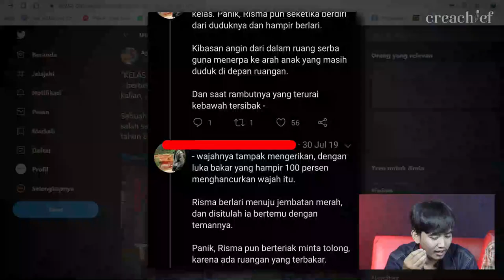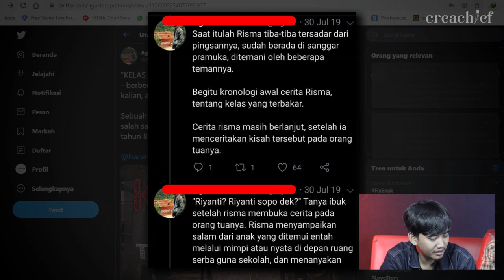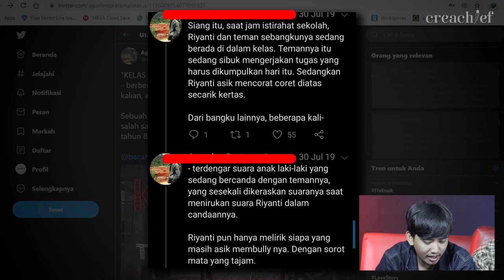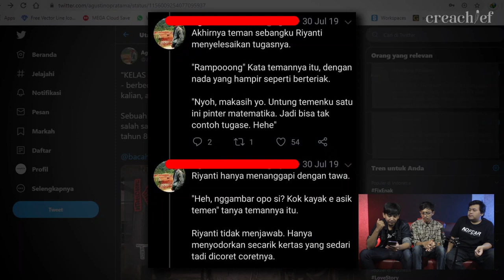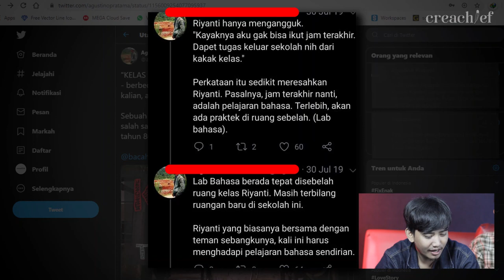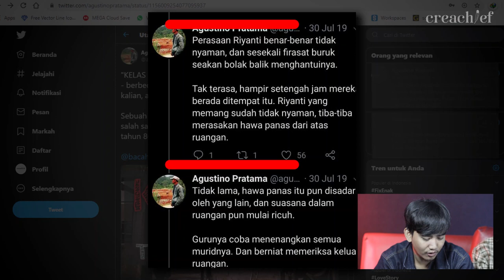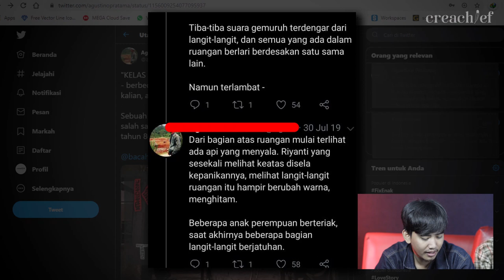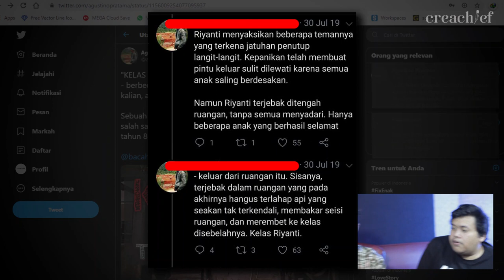CERITA HOROR SM***A KOTA BATIK??? "KELAS YANG TERBAKAR" part 2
Melanjutkan kisah horor SMA di Pekalongan kemarin.

Buat yang penasaran langsung tonton videonya sampe abis